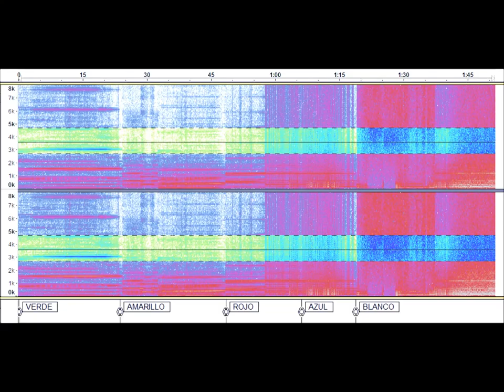Listen to the sound of electromagnetic energy from the minimalist works of Dan Flavin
El sonido y la luz viajan como ondas. El sonido es vibración a través de un medio, y la luz es radiación electromagnética a través del espacio. Ambos tienen frecuencias, que interpretamos como color en las ondas de luz y tono en las ondas de sonido, así como amplitudes, lo que significa brillo o volumen.
Pocos artistas han sido más identificados con un medio particular que Dan Flavin. Desde 1963 y a lo largo del resto de su carrera, la obra de Flavin fue realizada casi completamente con luz en forma de tubos fluorescentes disponibles en el comercio de diez colores (azul, verde, rosa, rojo, ultravioleta, amarillo y cuatro matices del blanco) y cinco formas (una circular y cuatro luminarias rectas de diferentes longitudes).

(…) Dan Flavin. Espacio y luz . presentada en el Museo de Arte Moderno de Medellín es la primera exposición individual del trabajo de este artista en Colombia e incluye dieciocho proposiciones -como Flavin llamó a sus obras- de la colección de Dia Art Foundation.

SIGNUM es un dispositivo creado por el artista español Victor Mazon - capaz de captar y hacer audible -entre otras-  las frecuencias electromagnéticas más allá del alcance de la percepción humana. Su funcionamiento es similar a los amplificadores de instrumentación que se encuentran en los equipos médicos o de laboratorio, donde es necesario minimizar el error de medición mientras se trabaja con señales muy débiles.

 --Ejercicio académico para el Máster en Arte Sonoro de la Universidad de Barcelona realizado por Jorge Barco.
Medellín, agosto 2 de 2019